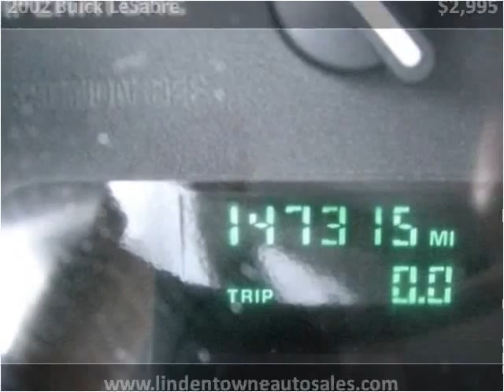2002 Buick LeSabre Used Cars Linden NJ